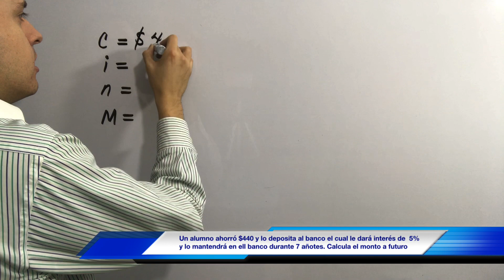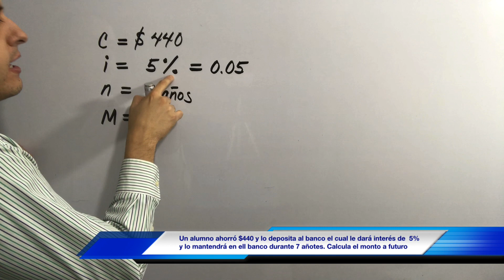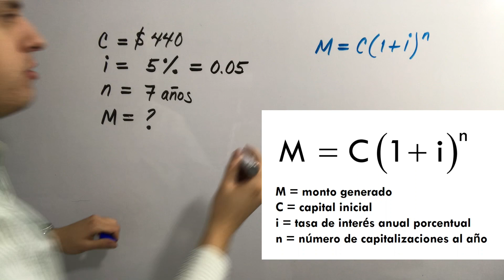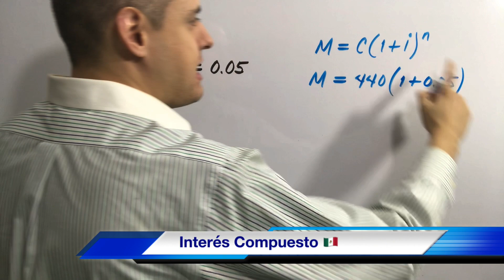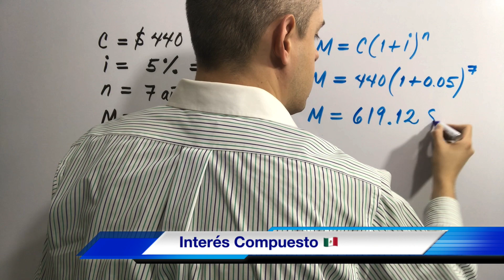Interés COMPUESTO en Matemáticas Financieras (paso a paso)